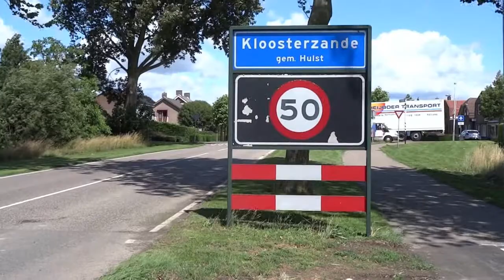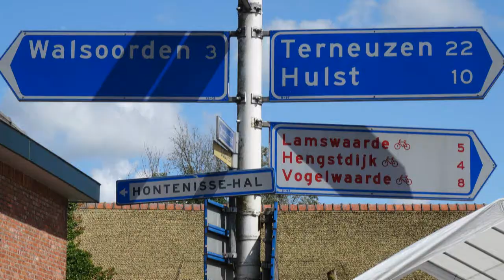Kloosterzande en Walsoorden